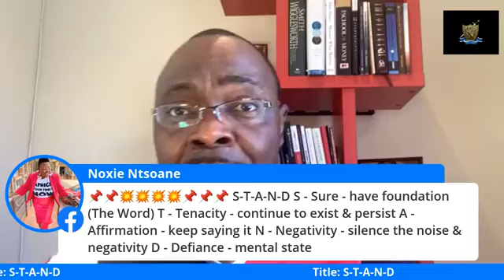S-T-A-N-D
Devotion 9th of September 2020.
Title: S-T-A-N-D.

Today’s devotion will both stir up and challenge the depth of our convictions.
Join me as we receive grace, dig our heels in the sand and take a S-T-A-N-D.